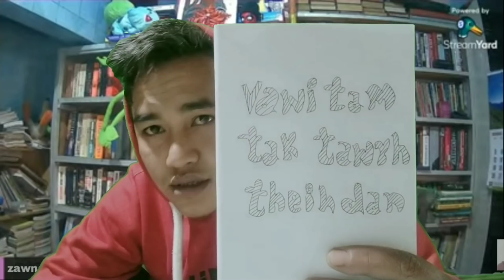Pawtcast || chawngkhum dan tlang huat loh